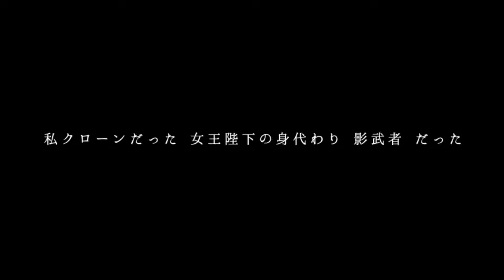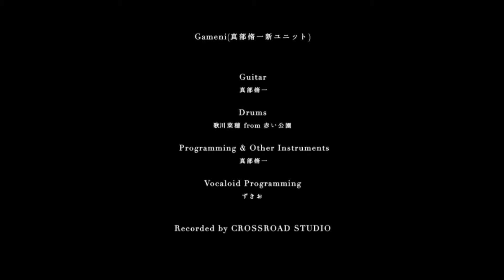【VitaTV】 IA/VT -COLORFUL- 『身代わりキボンヌ PV』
【VitaTV】IA/VT -COLORFUL-
身代わりキボンヌ　PV 1080p60fpsあり

IAちゃんの音ゲー　IA/VT -COLORFUL- から
ゲームのPVが素晴らしいです　すべてフル楽曲

楽曲情報※ゲームクレジット情報から
楽曲名：身代わりキボンヌ
作詞：真部脩一
作曲：真部脩一
編曲：真部脩一
illust：Kor
movie：nozomi

衣装：なし